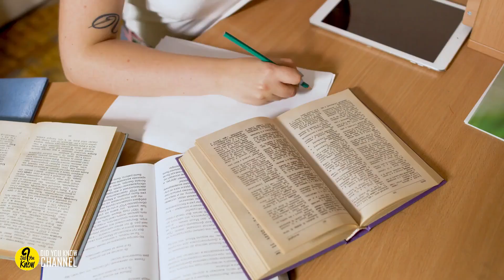Students Make a Life Changing Discovery When They Cross Paths On Their First Day of Classes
When Katy Olson and Lizzie Delgado met on their first day of taking a college writing class, they suspected there was an unusual connection between each other. Only later did they find out just how much they had in common.
When Lizzie walked into the class, just moments after signing up for the course, Katy noticed something odd about her. And when Lizzie began to introduce herself to the class, Katy knew that she had to speak to the other girl immediately and find out the true details of her past.